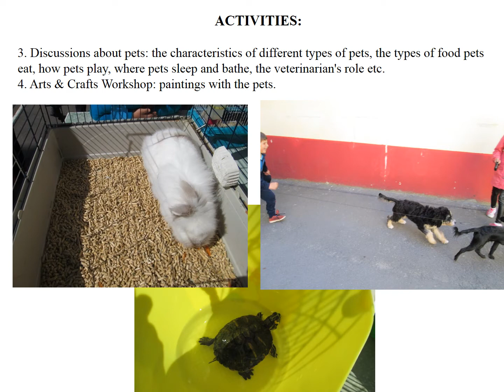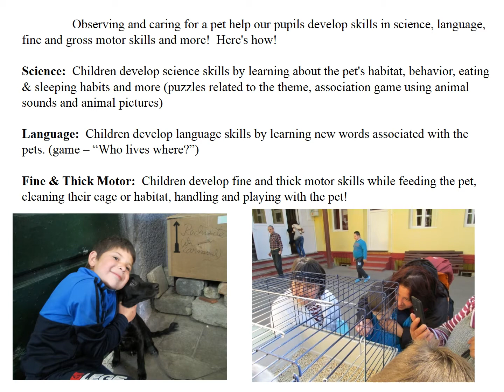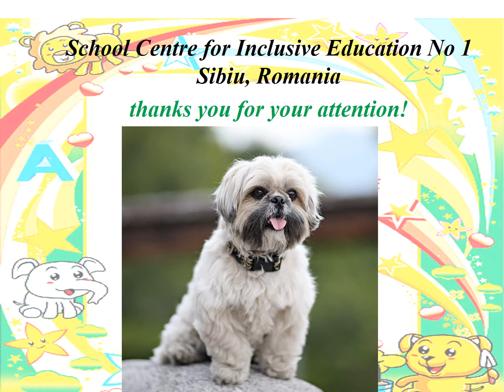“Pets time – Happy time” activ 11 May -June 2017_CSEI Nr1 Sibiu, Romania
This activity was about pets in our school for a week ! Our colleagues (Rodica, Micky, Mihaela and Bianca) brought their pets (a rabbit, two dogs, a bird, a turtle and a hamster) in the school.
Activities:
1. The children, the parents and the teachers interacted with the pets (dogs, hamsters, rabbit, frog and bird).
2. The students took photos when their classmates interacted with the pets.
3. Discussions about pets: the characteristics of different types of pets, the types of food pets eat, how pets play, where pets sleep and bathe, the veterinarian's role etc.
4. Arts & Crafts Workshop: paintings with the pets.